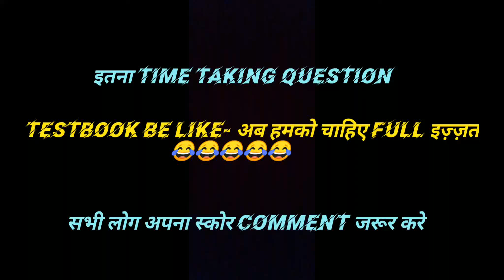TESTBOOK NTPC-CBT-2 MINI LIVE TEST||MY SCORE